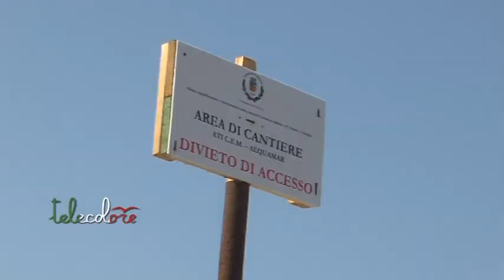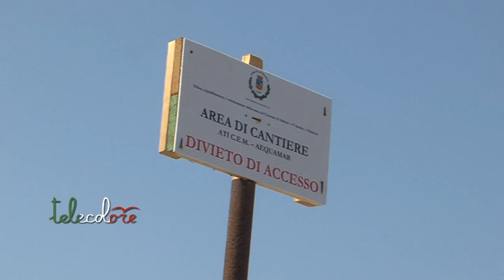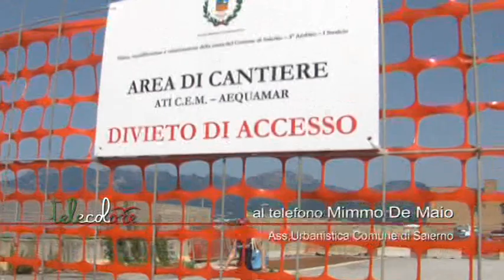Salerno - Entro una settimana la pulizia della spiaggia libera di Lungomare Colombo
Se a Torre Angellara i salernitani hanno ritrovato la spiaggia, grazie al ripascimento, in altre zone del capoluogo la situazione è ben diversa. E' il caso di Lungomare Colombo dove, a causa di un problema con la ditta incaricata nei lavori, l'arenile è teoricamente chiuso nonostante le rassicurazioni del Comune. (020718)